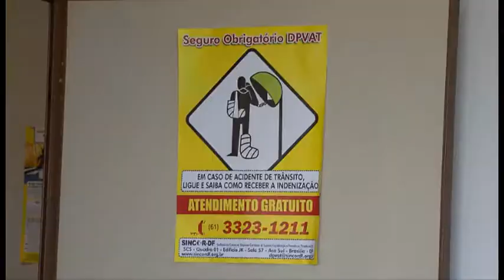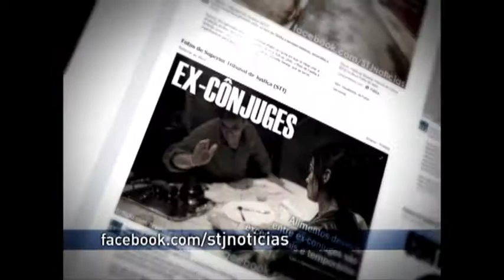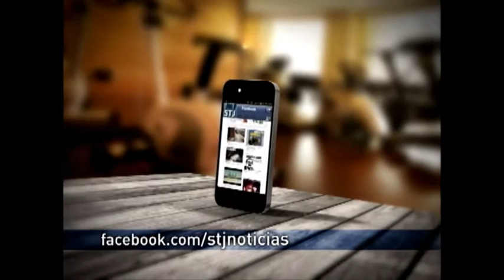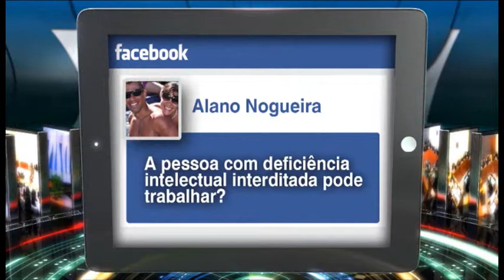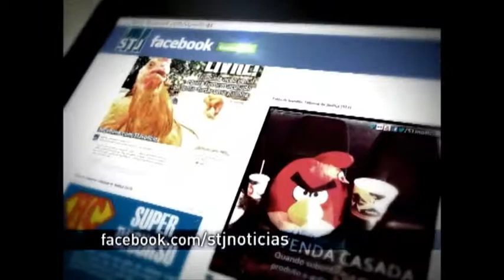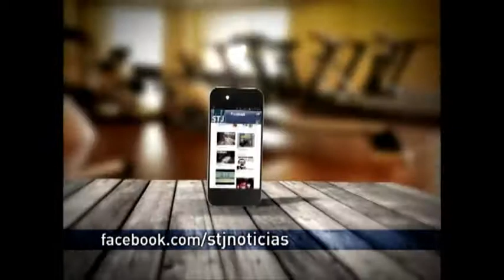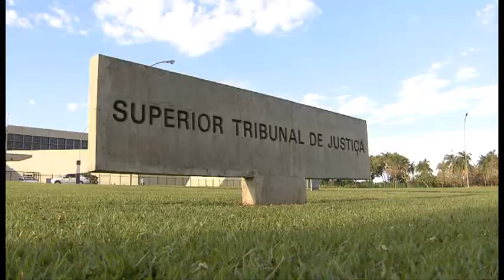STJN nº62: Incapazes (06/06/2015)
Segundo a legislação brasileira algumas pessoas são consideradas incapazes de exercer alguns atos da vida civil, como vender ou comprar um bem, por exemplo. São cidadãos que possuem limitações, que podem ser de idade ou mentais e, por isso, têm proteção especial previstas em lei. Saiba quem pode ser considerado incapaz perante a lei. Quem responde às perguntas dos internautas, no STJ Notícias desta semana, é a psicóloga forense, Laura Frade.